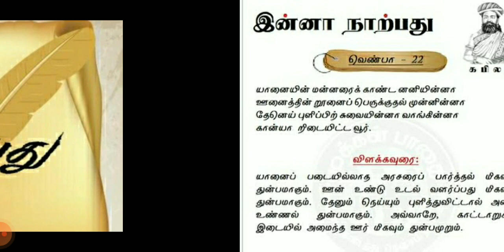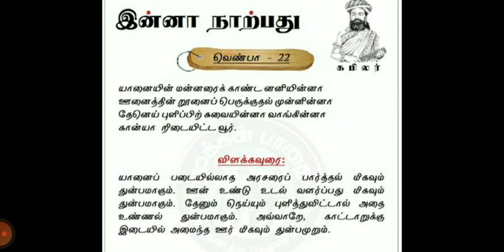இன்னா நாற்பது சங்கம் மருவிய காலம் அறிவோம்tn